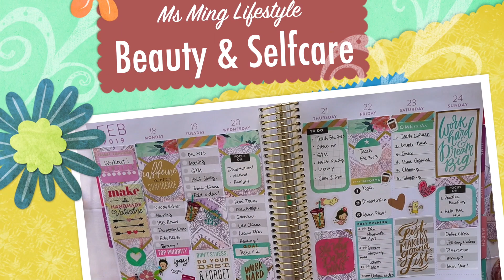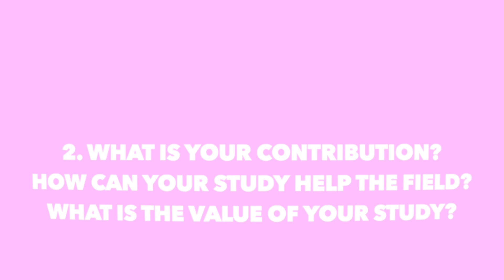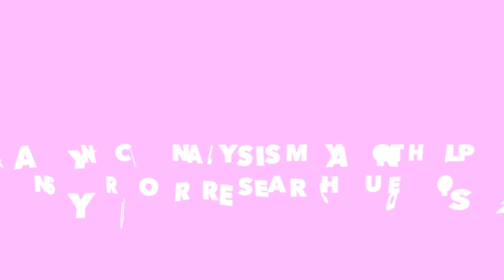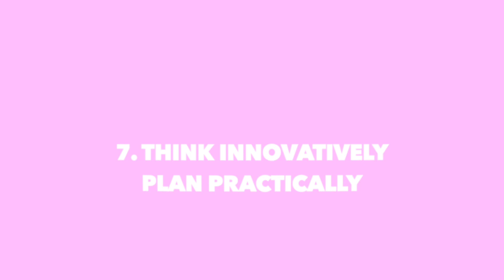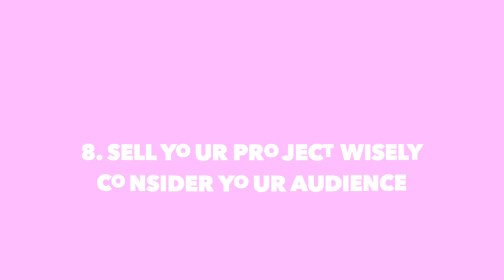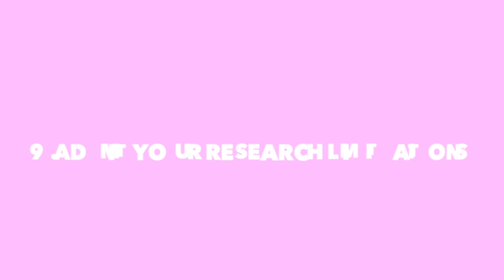Things you need to know before doing research|Research Tips from PhD| Phd Student Advice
In this video I will share 10 tips I learned about doing research project during my Ph.D. studies. I hope these research tips and research advice can be helpful for both college students and graduate students!